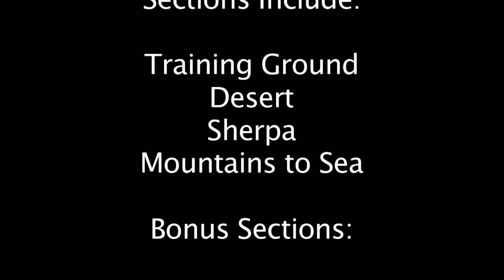Airplane accident, almost wrecked my airplane today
Greg Miller, Pilot & Producer of the Big Rocks & Long Props video series (V1-V5 ) has a close call on the first day of filming BRLP Vol. 2, He manages to save it and saves himself some bucks!